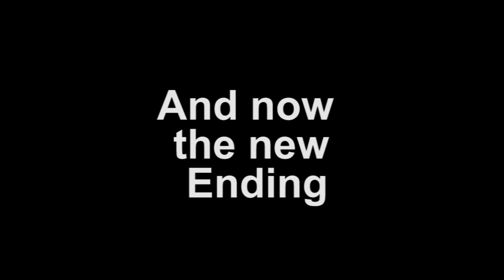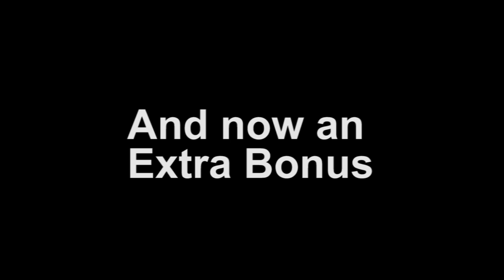Capcom vs SNK Salvation NEW opening and ending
The Opening and Ending of the  3rd Season of CVS Salvation